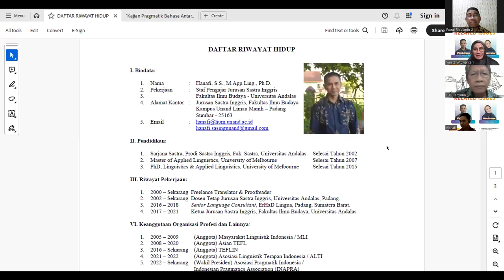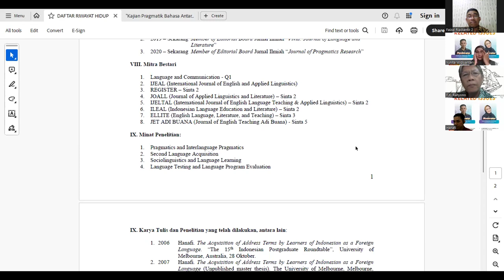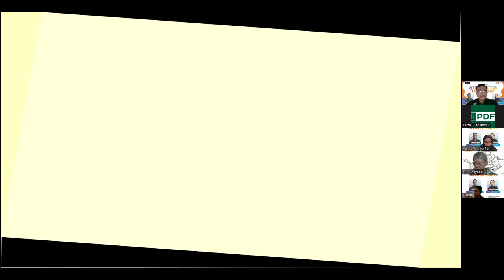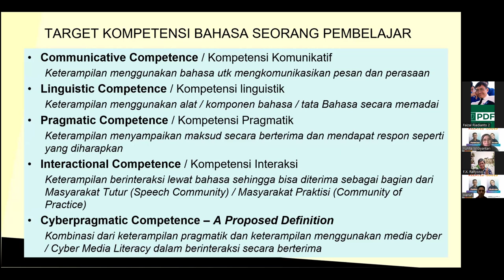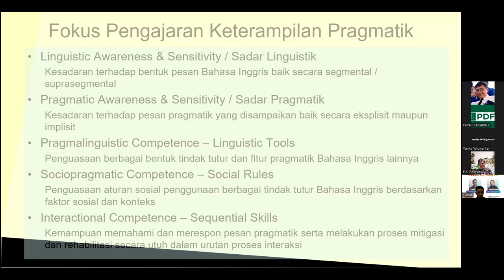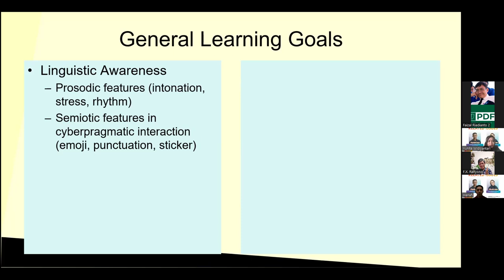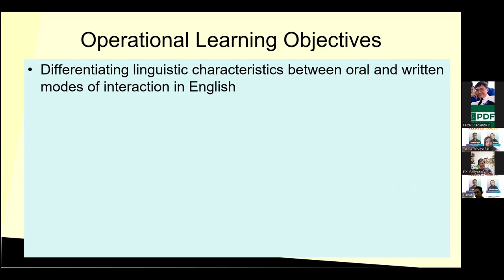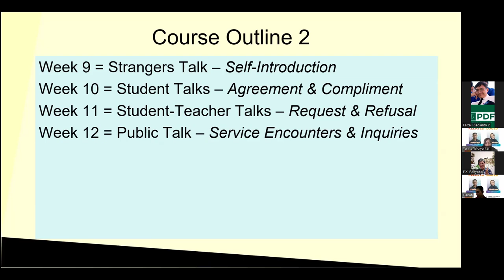DISKUSI ONLINE INAPRA-PDF SERIES #30 :"Teaching English Pragmatic Skills for University Students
DISKUSI ONLINE INAPRA-PDF SERIES #30 :

"Teaching English Pragmatic Skills for University Students: Class Design and Related Issues"

PEMBICARA: Hanafi, S.S., M.App.Ling., Ph.D. , Universitas Andalas
MODERATOR: Yunita Widiyantari, S.S,M.Hum,  Universitas Surakarta
Pada Hari Sabtu, 8 Juni 2024, JAM 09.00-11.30